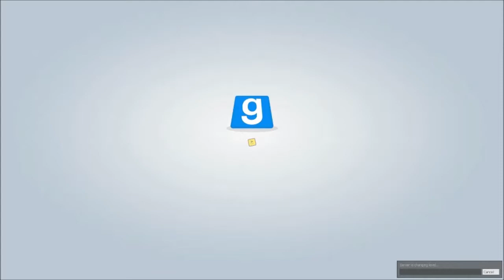TTT rigged to bow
watch this
beginning art (if there is any) can be credited to these people